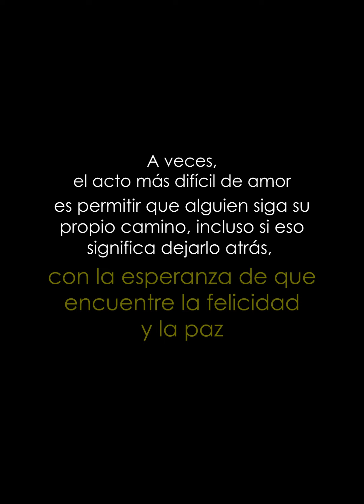Mujer rica humilla a una chica pobre, final inesperado😱